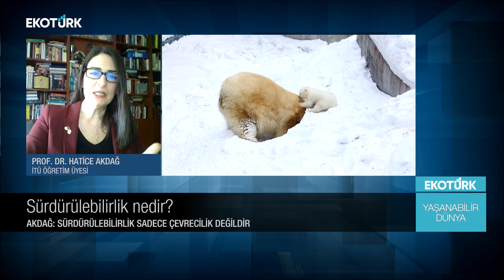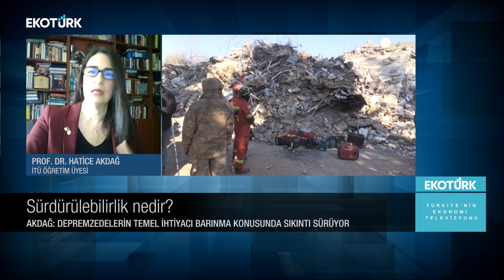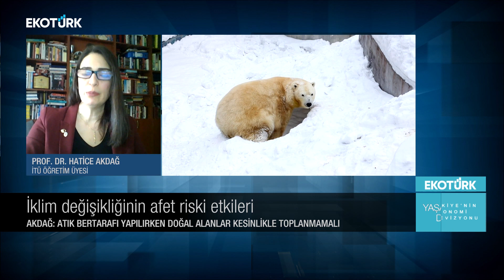Yaşanabilir Dünya | Prof. Dr. Hatice Akdağ | Sibel Topaloğlu 25.03.2023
Yaşanabilir Dünya'da Sibel Topaloğlu'nun bugünkü konuğu; İstanbul Teknik Üniversitesi Öğretim Üyesi Prof. Dr. Hatice Akdağ oldu.